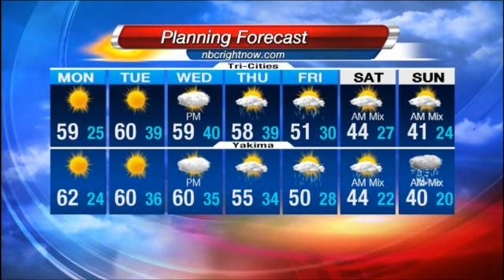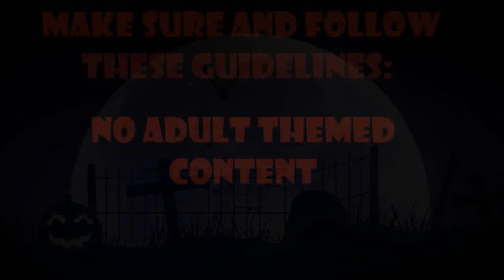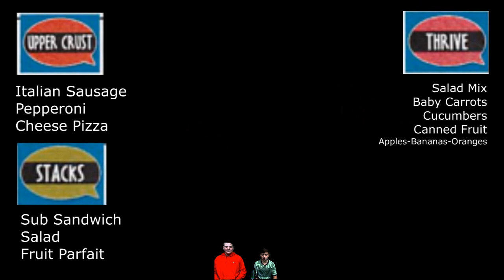2017 10-30 Good Morning Wolfpack!